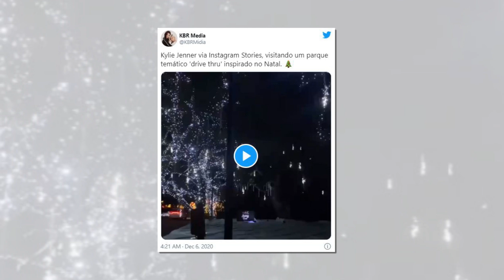Kylie Jenner shared a moment when baby Stormi played with Travis Scott before Christmas together.